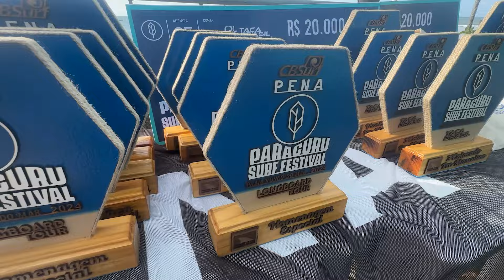MELHORES MOMENTOS DIA FINAL - PENA PARACURU SURF FESTIVAL - Taça Brasil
MELHORES MOMENTOS DIA FINAL - 24Mar - PENA PARACURU SURF FESTIVAL - Taça Brasil

 Veja os melhores momentos do último dia do Circuito Taça Brasil da Cbsurf, evento integrante do Pena Paracuru Surf Festival.

Vídeo: @limagenspro
Edição: @pablonz

Confederação Brasileira de Surf - CBSurf